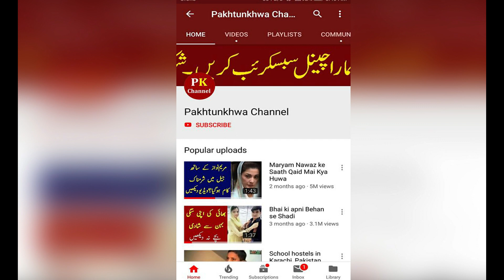Pm Imran khan and Jemima Khan new Movie Kaptaan